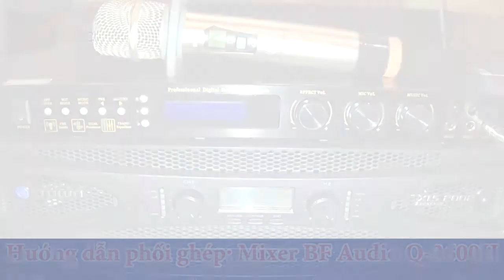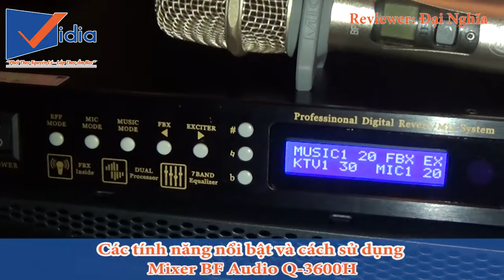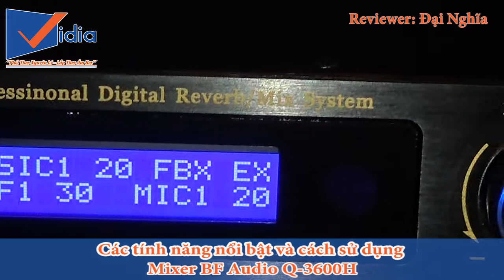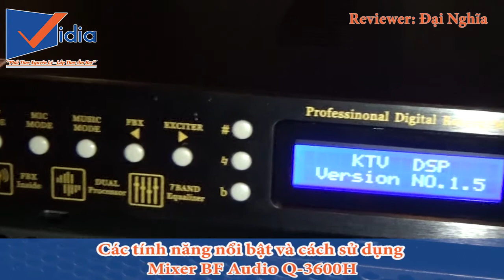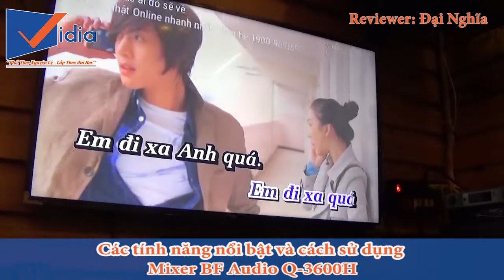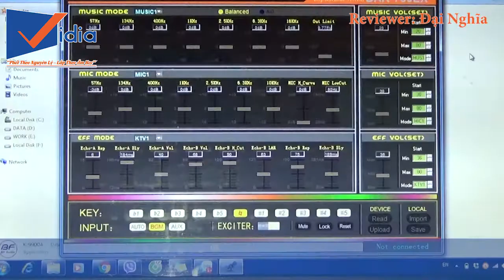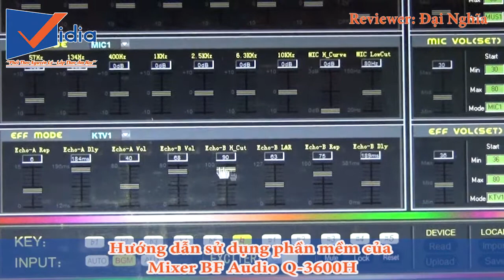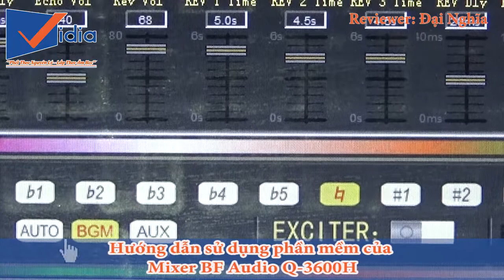[Hướng dẫn sử dụng] - Kỹ Thuật Phối Ghép Mixer Karaoke BF Q-3600H Cho Chất Âm Chuẩn.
Với đội ngũ kỹ thuật giàu kinh nghiệm, Vidia Shop cam kết mang đến cho khách hàng dàn âm thanh sống động mê ly, chuẩn không cần chỉnh.

207 Tân Phước, P.6, Q.10, TP.HCM